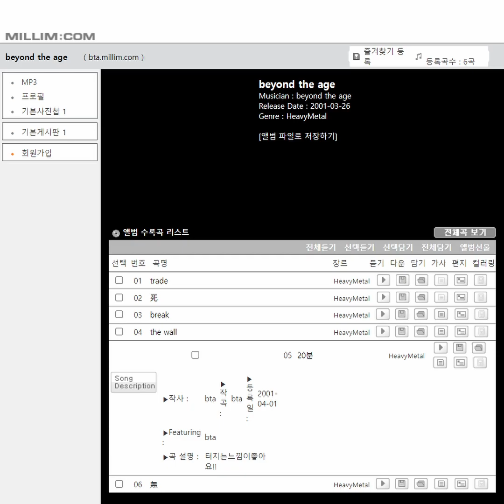Beyond the Age - Demo Version (2001)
1. Trade (0:00)
2. 死 (4:03)